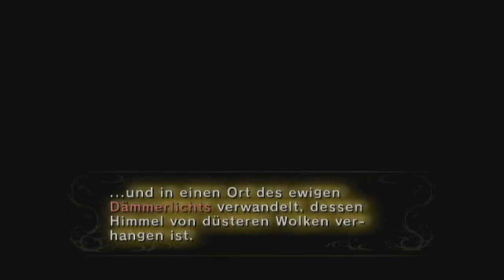Feuchtes Gewölbe - #4 - The Legend of Zelda - Twilight Princess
►►►  Social Media ◄◄◄

►►► Highlight Einsenden ◄◄◄

Du hast in diesem Video ein Highlight entdeckt? Dann sende es mir über dieses Formular zu!

►►► Support ◄◄◄

Equipment ist Teuer! Daher würde ich mich über Unterstützung von euch freuen!
Unter dem folgenden Link, könnt ihr mir völlig Zwanglos einen kleinen Betrag über Paypal spenden! Das Spenden ist natürlich freiwillig und obliegt jedem selbst!

Spiel: The Legend of Zelda: Twilight Princess (2006)
Publisher: Nintendo
Plattform: Nintendo Wii
Kommentiertes Gameplay von MrMrNightfox

Bitte unterstütz die Spieleentwickler und kauft euch das Spiel original von dem Händler eures Vertrauens!

Das friedliche Ordon! Der Ziegenhirte Link lebt hier in einem kleinen Dörfchen im Wald. Doch die Idylle wird je gestört! Die Affen spielen verrückt, Monster erscheinen, dunkelheit kommt auf. Ein sehr stimmiges und düsteres Abenteuer beginnt!